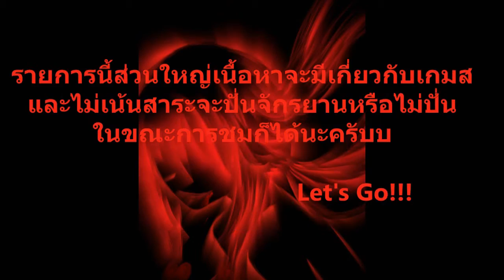WINGZE-X:Warframe:The Silver Grove Quest(จุดหาพืช+เจอไรบ้างในเควส)